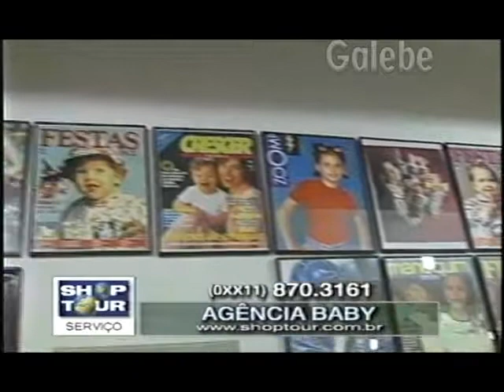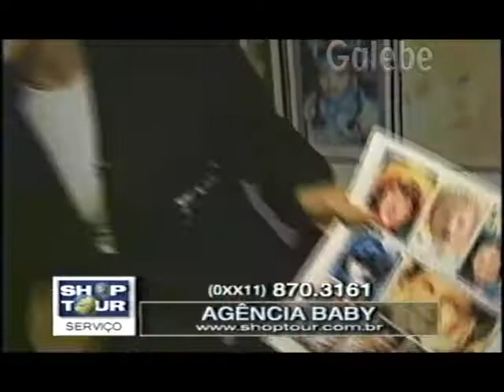AGÊNCIA BABY ANDREIA GALEBE 16 07 1999